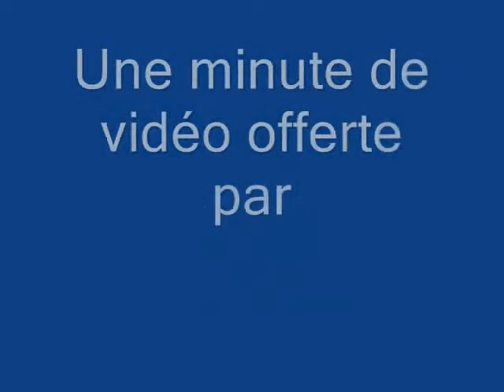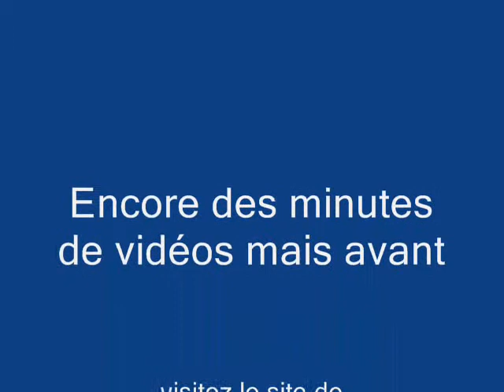Dôme de Mutzig en 2009 Les Stunter's Collector 2009